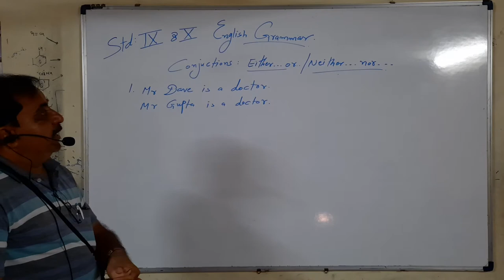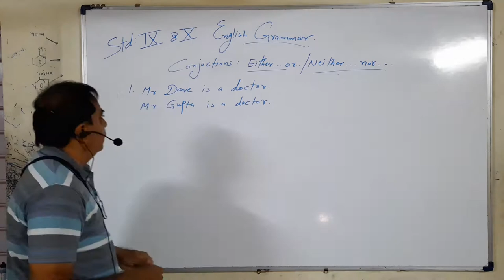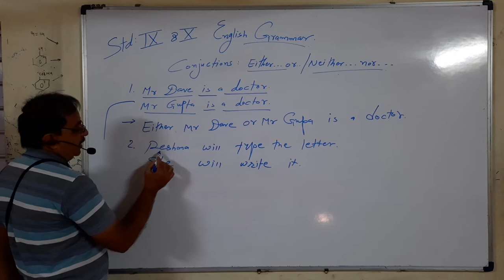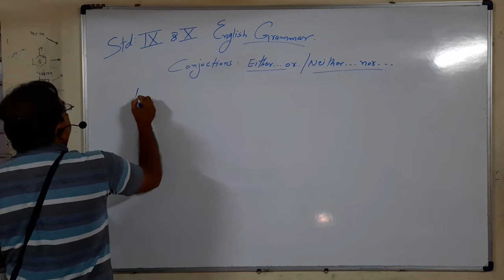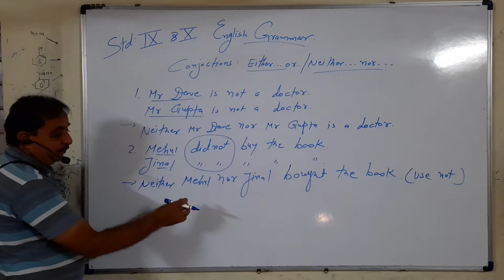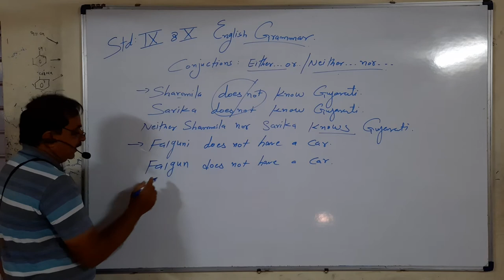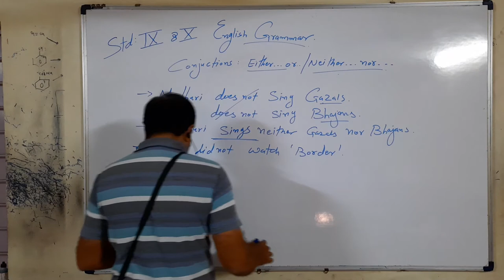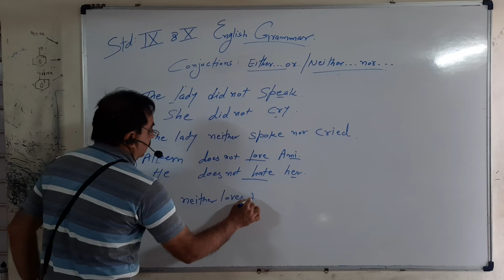ધોરણ - ૦૯ & ૧૦ (૧૯/૧૦/૨૦૨૦) ENGLISH =) GRAMMAR ( EITHER... OR / NEITHER.. NOR )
ધોરણ - ૦૯ & ૧૦  (૧૯/૧૦/૨૦૨૦) ENGLISH
GRAMMAR ( EITHER... OR / NEITHER.. NOR )